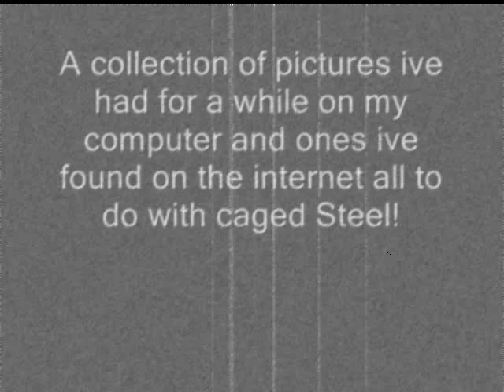Cage Steel Photo Collection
Pictures i have had on my computer and found on the internet!